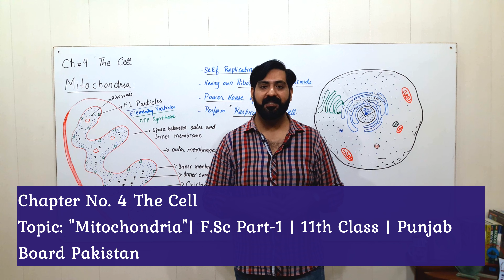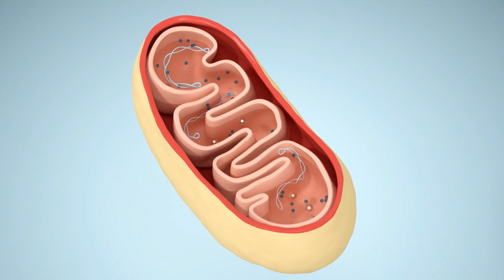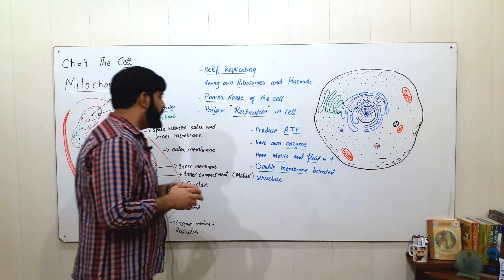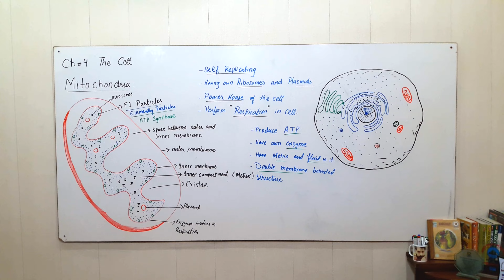Mitochondria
Topic: Mitochondria
Chapter No. 4 The Cell
Lecture No. 7,
F.Sc Pre-Medical Part-1
2023 Punjab Text Book

This includes real pictures for students to completely understand in a conceptual way.

Mr. Geneticist is a Pakistani Lecturer cum Scientist and Lawyer and wants to help the community by publicizing its lectures as an approach to ease learning Biology in its community.
To reach the publisher of this video you can write at